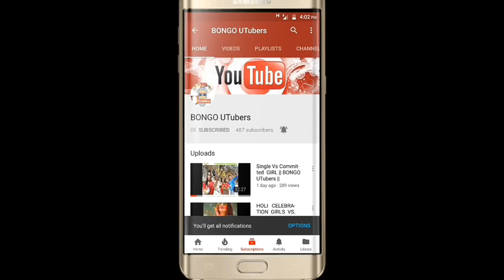Movies Vs Reality || E Kemon Dialogue || Tollywood Effects || BONGO UTubers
Tollywood  Movies and their Effects on people..
Bengali Funny Video...